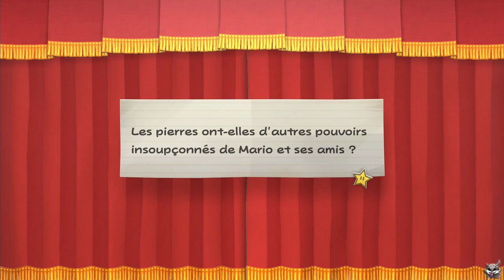[Let's Play] Paper Mario La Porte Millénaire [20] Le Body de Gangs !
Nous y sommes, voilà enfin la finale contre le Champion des Arènes de Yunnanville, mais ce dernier ne sait rien à propos de la Gemme Etoile, alors que Gangs...